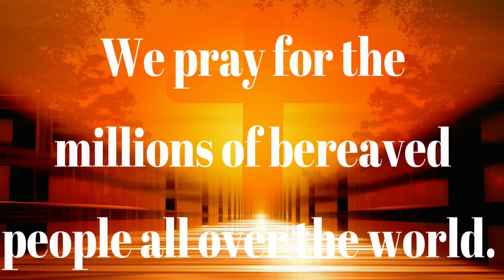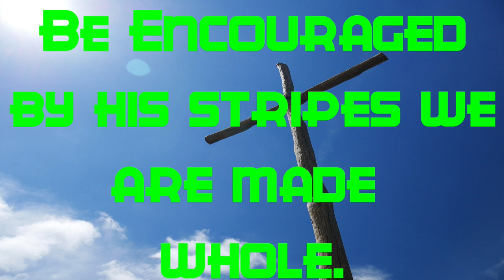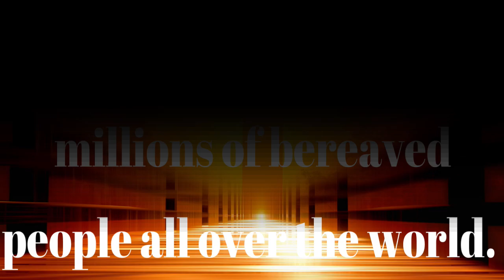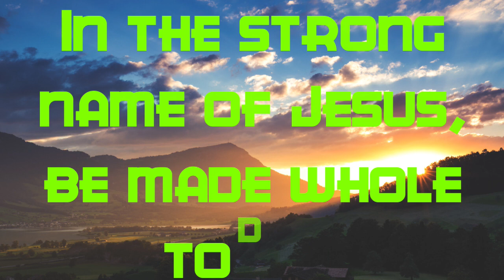08 24 2023 E Prayer 8 45m Final 0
Welcome everyone and may God bless you.  Please join us in prayer.

This is a replay of Eld. Clarence Blair praying during the evening Prayer Call of the Perfect Peace Baptist Church, on Thursday,  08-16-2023. (Eld. John Donahue)

Please program your phone and  join us for the daily prayer call at 7:00 am.  Dial: (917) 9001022,,,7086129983#